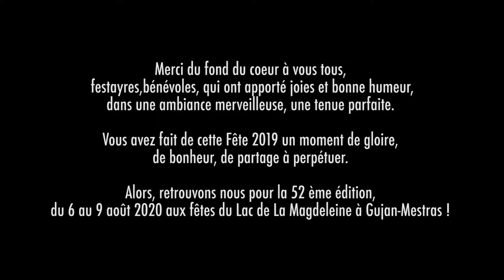[AFTERMOVIE]- Gujan Mestras en fêtes 2019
Les fêtes de la madeleine 2019 à Gujan Mestras !
Real / Editing  : KUBIX PROD / JOHAN PX